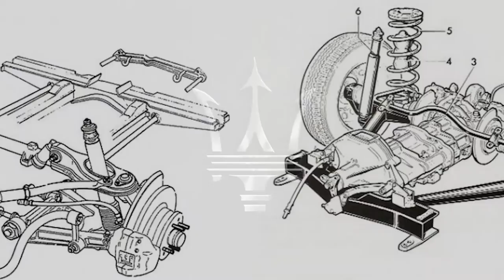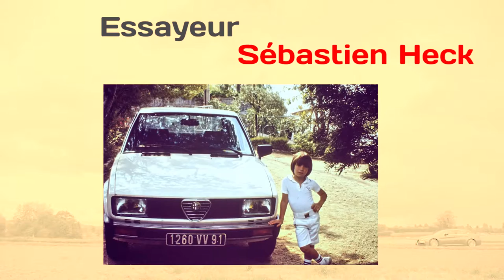Belle, légère et propulsion. Avec la Giulia, on a retrouvé Alfa !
Essayeur Sébastien HECK
Film écrit et réalisé par Olivier RODRIGUEZ